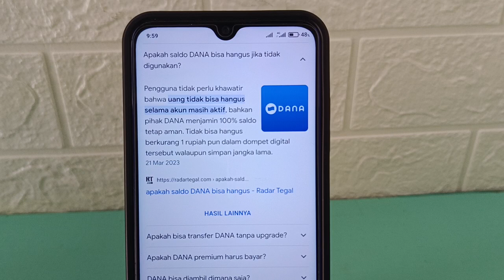Apakah Saldo Dana Hangus Jika Tidak Digunakan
simak videonya.